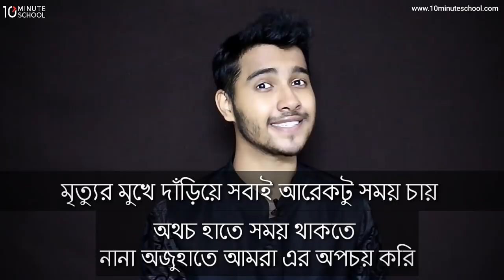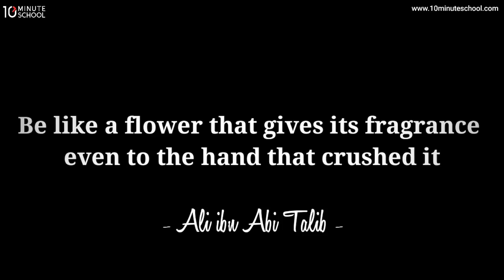৩ টি উক্তি যা তোমার জীবন বদলে দেবে! (3 Quotes That Can Change Your Life!)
ছোট্ট উক্তি, অসাধারণ শিক্ষা! SHARE করো ভিডিওটি বন্ধুদের সাথে!